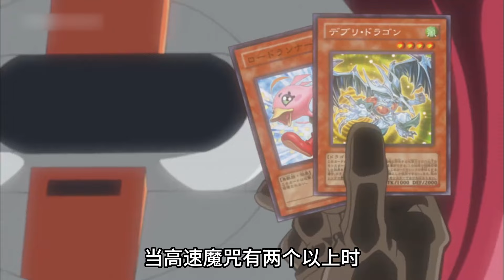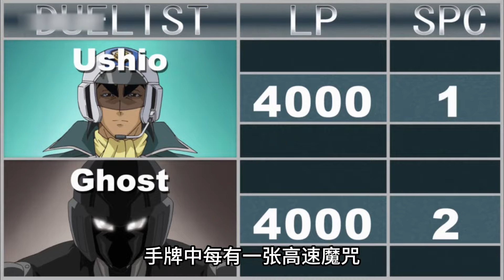游戏王5Ds：神明之战落幕，邪神被镇压，暗印者篇完结！新篇章开启，牛尾大神又躺了！